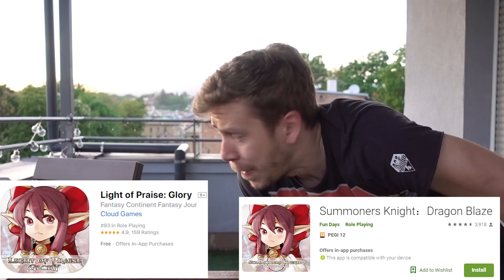FIFA 19 DRAFT - SAMO PRVIH 11 CHALLENGE PROTIV 191 EKIPE!!!